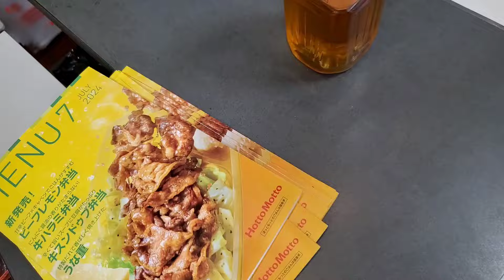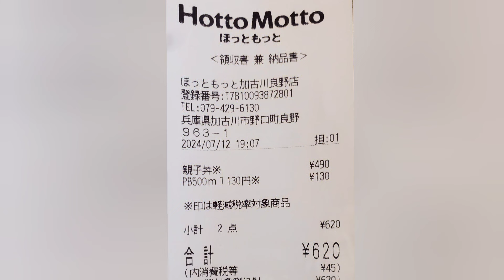今日の夕飯は Hotto Mottoの 親子丼。咳が止まらない😭 vol.1425 アト～ 36.4℃ 平熱や！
長すぎます。もう2週間。ついに家内にも感染。2人でダウン😭
インフルエンザでもなく、コロナでもない新しい風邪？
体温は36.4℃ 正常や✨